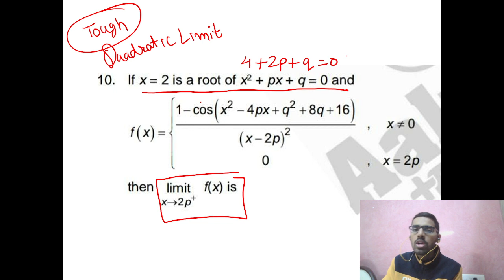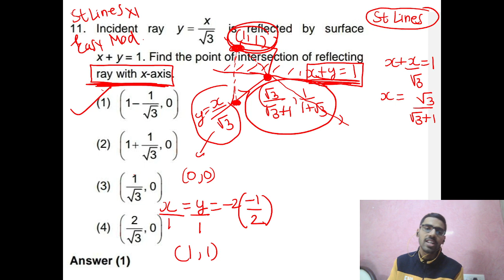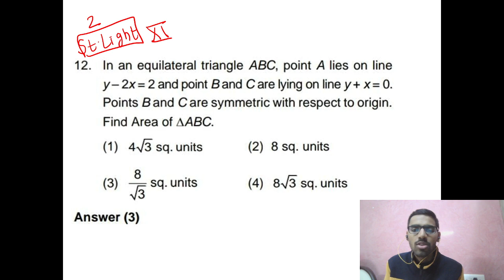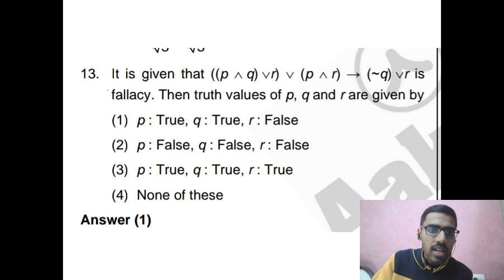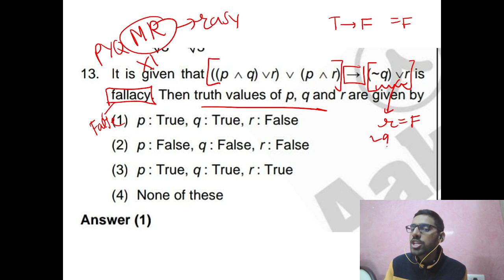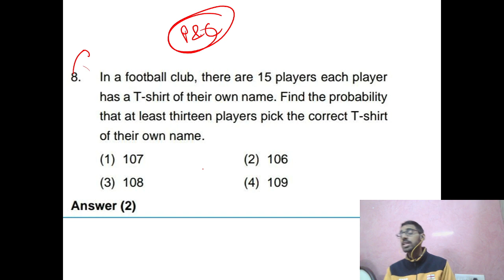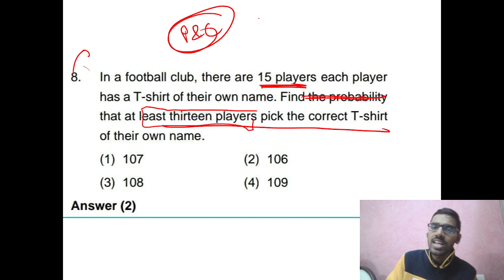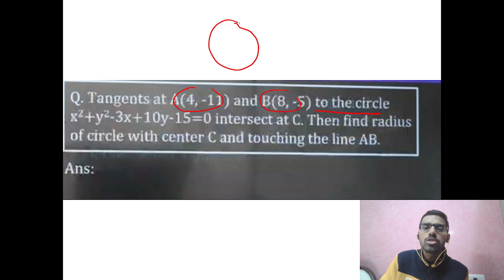JEE mains 2023|29 January shift 1|Solved paper|25 Questions of Maths| Apki shift se pehle dekho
This video is a discussion on how to solve maths questions for Morning shift of 29 january 2023. The video also mentions the chapterwise, classwise and difficulty wise categorization at last don't forget to watch and comment your feedback.

24 January shift 1 solved paper🔥🔥🔥